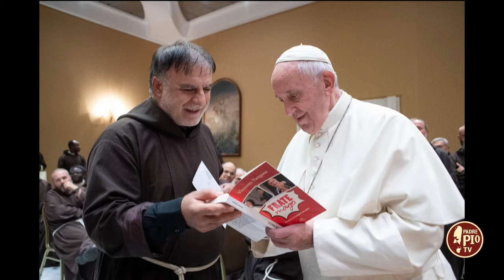Frate Mago: con i giochi di prestigio annuncio il Vangelo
Fra Gianfranco Priori, rettore del Santuario Madonna dell’Ambro a Fermo, del frate cappuccino ha la capacità di stare in mezzo alla gente, ha la naturale dote del linguaggio che arriva a tutte le persone, ha la semplicità che lo rende percepibile come uomo di Dio e fratello di tutti. A lui il giornalista Vincenzo Varagona ha dedicato un libro edito dalle Paoline